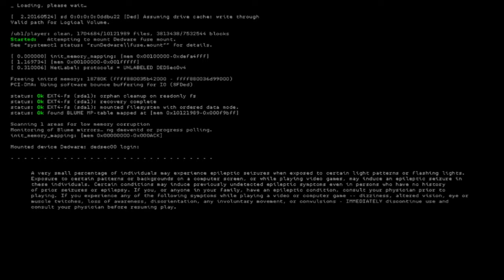EE - Watch Dogs 2 ülevaade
Watch Dogs 2 pakub avatud maailma ja mängu tegevus toimub seekord San Franciscos, kus noore häkkeri Marcus Holloway’le on omistatud kuritegu mida ta toime pole pannud. DedSec’iga liitumiseks on tema esimeseks ülesandeks sisse murda Blume ja kustutada oma profiil nende süsteemist. Asi millega keegi teine DedSec’is pole kunagi hakkama saanud. Missiooni käigus jätab ta omale ctOS 2.0 serveritesse tagaukse, mida ta hiljem enda huvides ära kasutama hakkab, et koos DedSec’iga paljastada maailmale ctOS 2.0 süsteemiga seotud tegelikud eesmärgid.

HINNE: 3/5